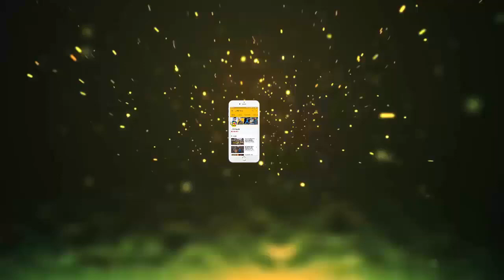इस सेलिब्रिटी के बेटे को डेट कर रही चंकी पांडे की भतीजी, लाइमलाइट से रहती है दूर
इस सेलिब्रिटी के बेटे को डेट कर रही चंकी पांडे की भतीजी, लाइमलाइट से रहती है दूर || Jmd news Updates |\

एक्टर चंकी पांडे की भतीजी अलाना पांडे ने एकबार फिर सुर्खियों में है। लेकिन इस बार चर्चा का विषय उनकी बिकिनी फोटोज नहीं है बल्कि उनका लव रिलेशनशिप है। खबरें हैं कि वे यूडी जयसिंह को डेट रही हूं। यूडी फैशन डिजाइनर मोनीषा जयसिंह के बेटे यूडी जयसिंह को डेट कर रही है। दोनों अक्सर हॉलिडे से लेकर पार्टीज में साथ दिखते हैं। यही इस लव बर्ड्स का सोशल मीडिया अकाउंट भी एक-दूसरे के साथ वाली फोटोज से भरा हुआ है। बता दें, बॉलीवुड से दूर जहां अलाना लंदन कॉलेज ऑफ फैशन की स्टूडेंट हैं तो वहीं यूडी फिटनेस फील्ड में एक्टिव हैं।अलाना ने अगस्त 2017 में अपना 22वां बर्थडे थाईलैंड में सेलिब्रेट किया था। उन्होंने इंस्टाग्राम पर वेकेशन की फोटोज शेयर की थीं जिसमें वे बीच पर एन्जॉय करती नजर आ रही थीं।
- वैसे आलाना के इंस्टाग्राम पर नजर डाले तो उनका अकाउंट बोल्ड फोटोज भरा पड़ा है।अलाना की मां डियाने पांडे सेलिब्रेटी फिटनेस ट्रेनर हैं। वे बिपाशा बसु की क्लोज फ्रेंड्स में से एक हैं।
- बिपाशा के सोशल अकाउंट पर डिने की कई फोटोज देखने को मिलती हैं। वहीं, अलाना के पिता चिक्की पांडे फिल्म इंडस्ट्री से दूर मुंबई बेस्ड बिजनेसमैन हैं।
- चिक्की पांडे 'अक्षरा फाउंडेशन ऑफ आर्ट्स एंड लर्निंग' के को-फाउंडर भी हैं। यह फाउंडेशन अंडर प्रिविलेज्ड बच्चों के एजुकेशन के लिए काम करता है। चिक्की-डियाने का एक बेटा भी है अहान पांडे।